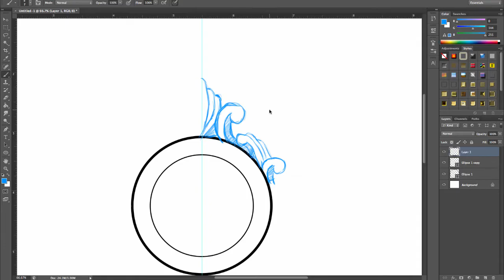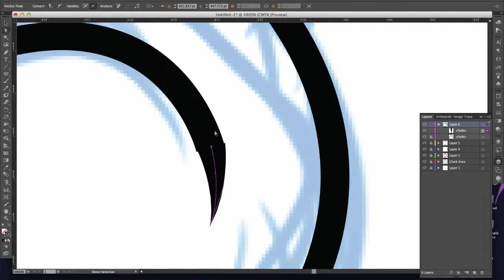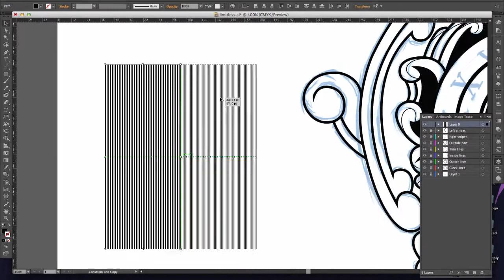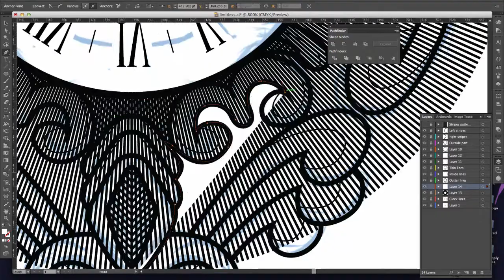Timeless & Limitless | illustration SpeedArt